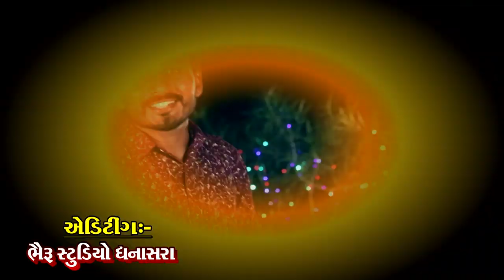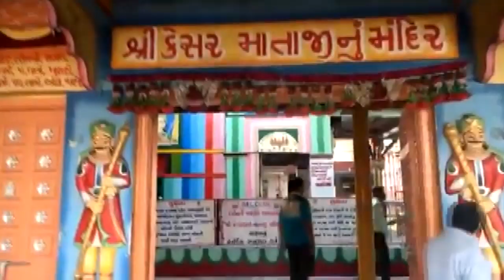Garabe Rame khelaiya - Vinod Joshi - Latest Gujarati song - FULL HD VIDEO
Here's a collection of Best Gujarati Jay Shree Ambe Sound "Garabe Rame khelaiya" Album Songs in the voice   Vinod Joshi & Music of  Kinara Studio

Album Title - Garabe Rame khelaiya
Track Name - Garabe Rame khelaiya
Singer / Artist Name -  Vinod Joshi
Star Cast  -  Vinod Joshi
Music Director - Kinara Studio
Lyricist - Amrat Rabari , Naresh Vayad
Sahyog - Pravin Joshi , Vishanu Joashi , Vinoad Prajapati